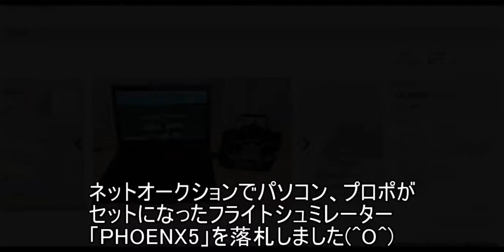🚁ラジコンフライトシュミレーター( PHOENIX5)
ラジコンヘリ、飛行機のフライトシュミレーターをネットオークションで落札しました(^O^)
何度墜落しても大丈夫なのでコレで腕を磨いて行きます！

曲名　ウキウキららら